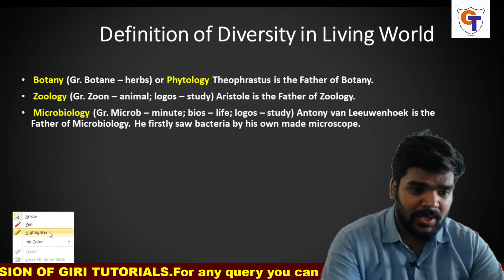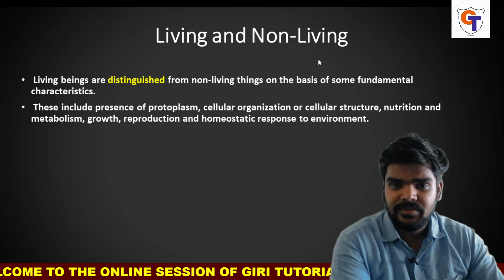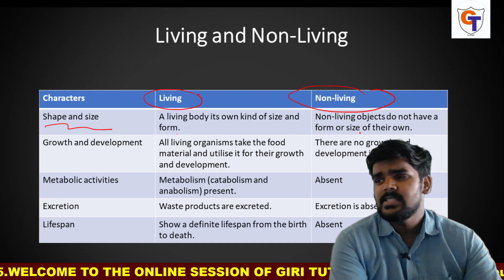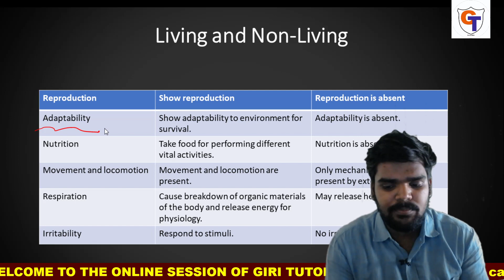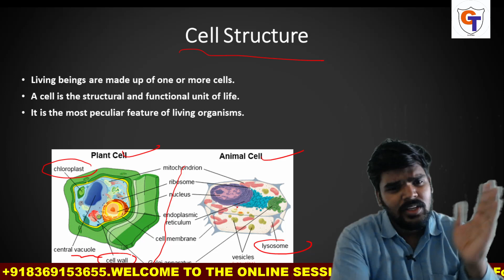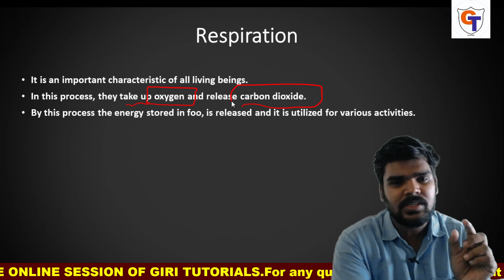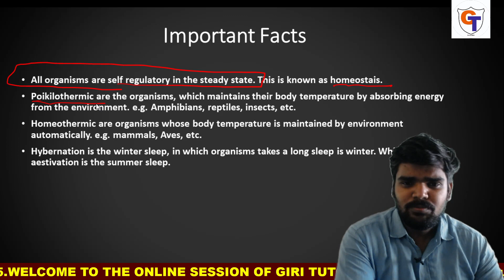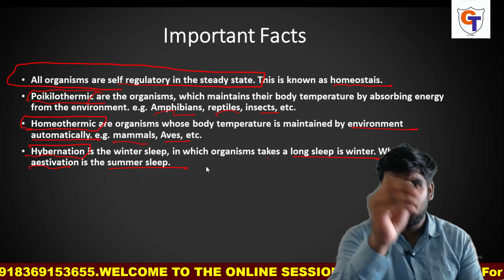L.1 DIVERSITY IN LIVING WORLD | NDA 2 2021 PREPARATION |BIOLOGY|PART 1| NDA SERIES